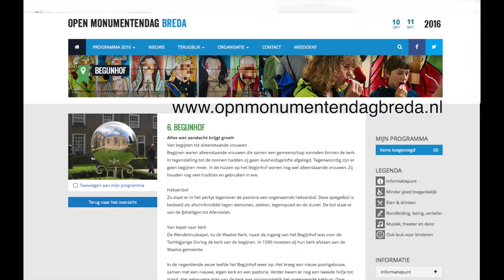Tumult!: Begijnhof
Een heldere beschrijving over het Begijnhof in Breda. Met een aankondiging over de monumentendagen op 10 en 11 september aanstaande.